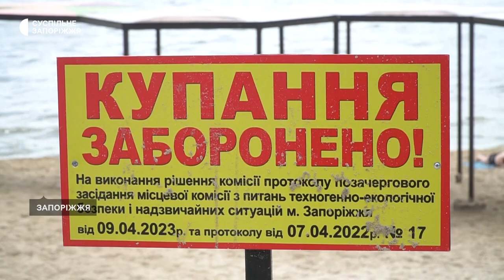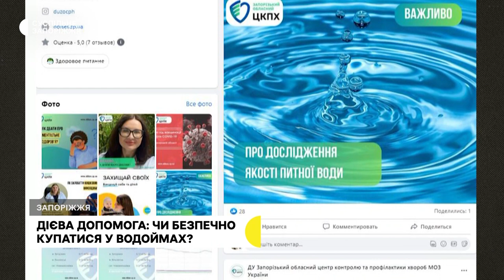Дієва допомога: чи безпечно купатися у водоймах Запоріжжя? | Прифронтове інтерв’ю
Пляжний сезон офіційно у Запоріжжі та області на підконтрольних Україні територіях не розпочався. Але попри заборону купатися у водоймах люди продовжують відвідувати пляжі. Окрім того, що нині у річці Дніпро, а також кар'єрах та ставках перевищено рівень забруднення у декілька сотень разів, ситуацію погіршив і підрив окупантами Каховської ГЕС.

В чому ж небезпека купання і перебування на пляжі в інтерв'ю Маргариті Галіч розповів завідувач міського відділу обласного центру контролю та профілактики хвороб Володимир Хомутов.